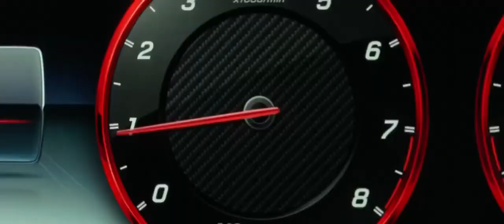Немецкое ателье Brabus показало G-Class в наборе с катером и часами. Для нового проекта!😱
‎Brabus выпустил 900-сильный G-Class в комплекте с катером и часами.‎
‎Полный набор стоит более миллиона евро.‎

‎Немецкое ателье Brabus показало "очень синий" G-Class в наборе с катером и часами.За основу нового проекта снова взят внедорожник Mercedess-Benz G-Class в исполнении AMG G 63.Автомобиль Автомобиль Brabus 900 Deep Blue во многом повторяет представленные ранее многочисленные вариации Brabus 900,но особенностью нового проекта стало как оформление культового внедорожника,так и максимально необычные опции-например,покупателям доступны оформленные в стиле машины катер Brabus Shadow 900 Sun-Top Deep Blue Signature Edition и хронограф Brabus Blue Shadow Edition.‎